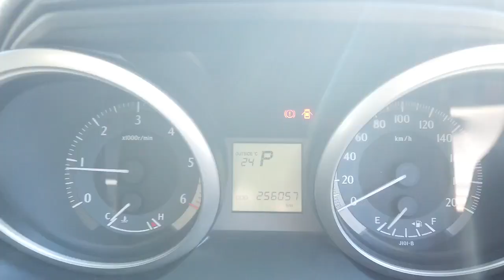2011 TOYOTA LANDCRUISER_PRADO Brisbane, Gold Coast, Ipswich, Archerfield, Moorooka, QLD 10301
SILVER New 2011 TOYOTA LANDCRUISER_PRADO  available in Archerfield, Queensland at Wholesale House. Servicing the Brisbane, Gold Coast, Ipswich, Moorooka, QLD area.

Wholesale House
730 Boundary Road